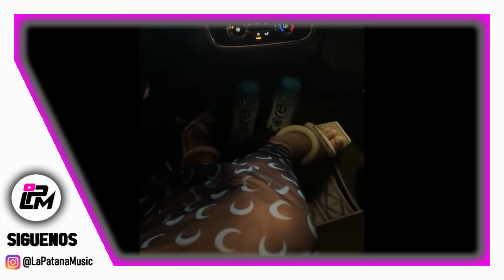Yailin en la Parada Dominicana de NY y presentación en Vivo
Lo sucedido con Yailin la mas Viral en la parada de Manhattan New York